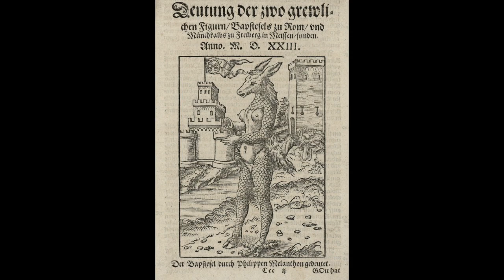The Toad-Fish Monster of London (Drawing Tutorial and History)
In 1642 a London fisherman dredged up a "monster" in his net. Professor Stephen Asma explains the story and draws the creature.

Scholar-Artist Stephen Asma (author of bestselling book "On Monsters: an Unnatural History of Our Worst Fears" (Oxford), guides you through artistic and design methods to improve imagination and make more meaningful content. Each episode of Monsterology is a workshop that dips into the deep reservoir of culture, and makes art that is visually captivating and intellectually provocative. Asma plays with monsters, mythology, sci-fi, and the various sources of human vulnerability.
Stephen Asma is the author of 10 books, and appears regularly in shows like Vsauce's MindField, Godzilla: King of Monsters (Blu-ray DVD), MTV, Oprah Radio, BBC World News, and so on.

Stephen Asma’s books: